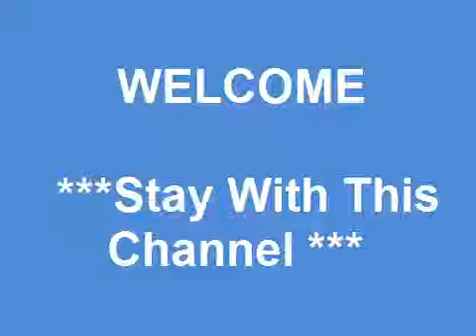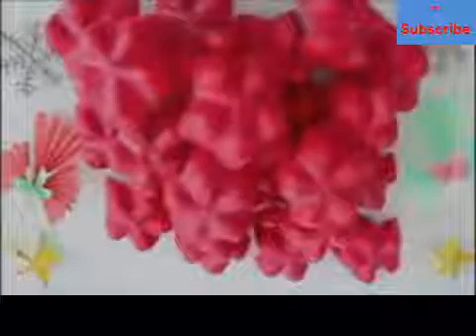Best Plastic Bottle Life Hacks Use For Home Decoration And Bottle Recycling Tips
thanks.